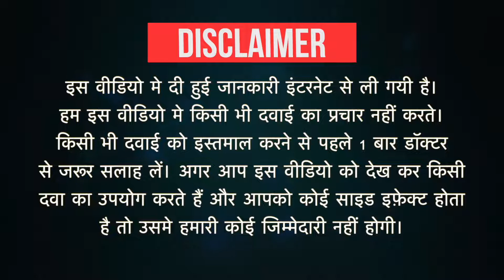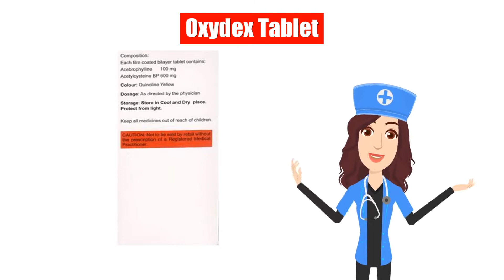Oxydex Tablet Uses in Hindi | Side Effects | Dose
Oxydex Tablet Uses in Hindi | Side Effects | Dosage